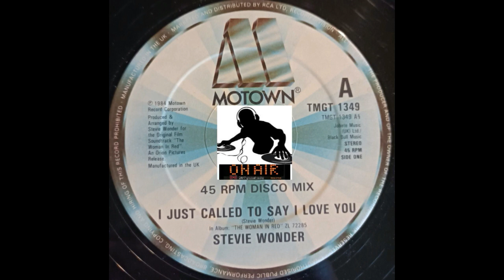STEVIE WONDER - I JUST CALLED TO SAY I LOVE YOU (DISCO MIX)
Stevie Wonder – I Just Called To Say I Love You
Label: Motown – TMGT 1349
Format:
Vinyl, 12", 45 RPM
Country: UK
Released: 1984
Genre: Funk / Soul
Style: Soul